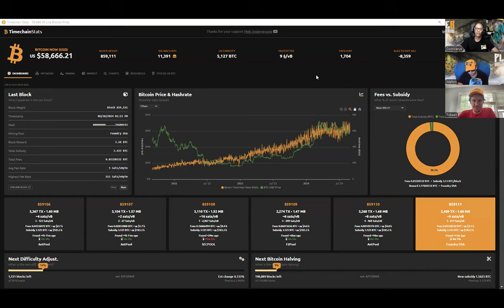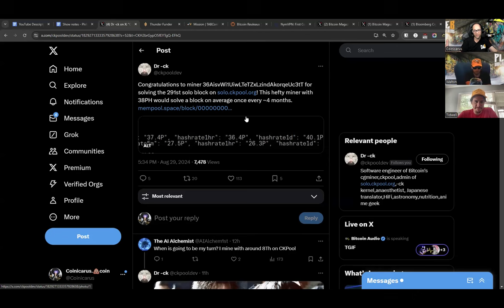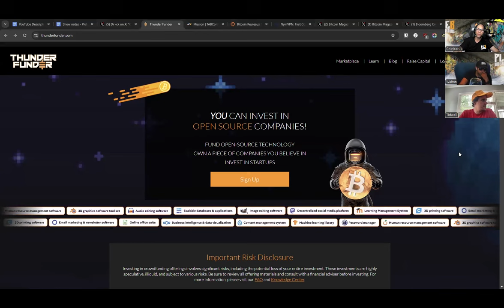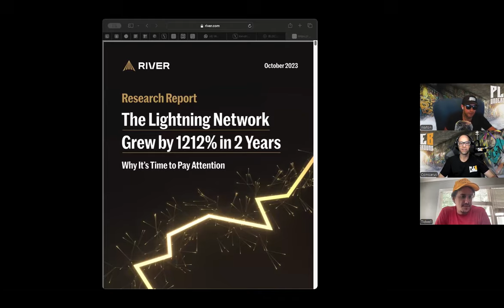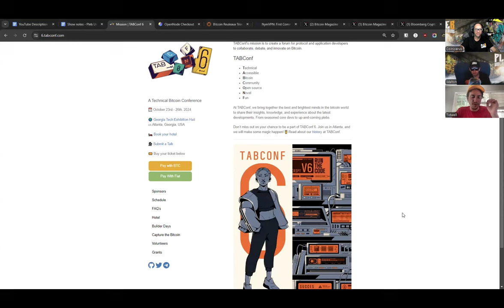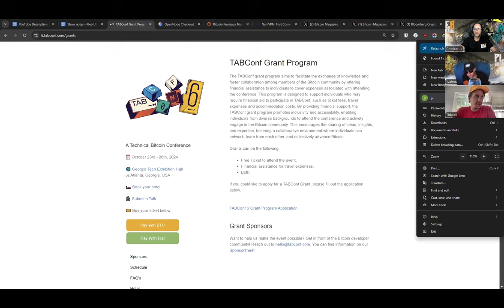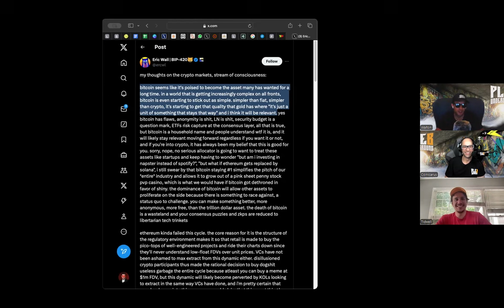Is Bitcoins Lightning Network Dead? | Guest: Tidwell | EP 101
Is  Bitcoins Lightning Network Dead?  We are joined by dev and friend to the show Tidwell. We dive into all things lightning network. Many altcoin supporters/promoters make the argument that lightning network is dead talking to Tidwell you'd never know it.

Timecodes:
0:00 - Intro
00:24 - Waltons Rap
02:41 - Numbers
04:22 - Phil is the bear whale?
07:25 - Solo miner mines ckpool's 291st block
08:07 - The bitaxe discussion
14:47 - The Fireside Chat: Mike Tidwell
16:36 - managing bitcoin lightning routing nodes for ZBD
19:24 - Bitcoin lightning use case discussion
24:22 - Rivers lightning report shows massive growth!
29:30 - Early bitcoin lightning experience
36:59 - Is TABconf a honeypot?
39:49 - Why is TABconf not good enough to lure Phil out of his basement?
44:00 - What is the purpose of a bitcoin conferences? Phils take on bitcoin conferences
46:03 - Walton's Take on bitcoin conferences
48:46 - Tidwell's take on bitcoin conferences
54:00 - TABconf what to expect?
1:04:59 - Phil's rekt
1:05:50 - Get in touch mike about TABconf
1:07:52 - Walton shares Eric walls tweet about lightning